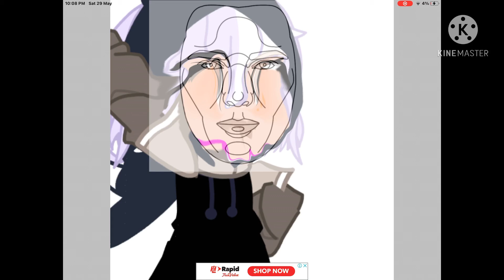I ovisly won this new trend